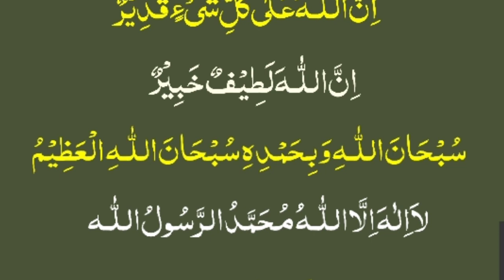ramzan me ye dusin kasrat k sath parhe! thanks to my allah! baghe janay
ramzan me ye duain kasrat k sath parhen thanks to my allah baghe janat